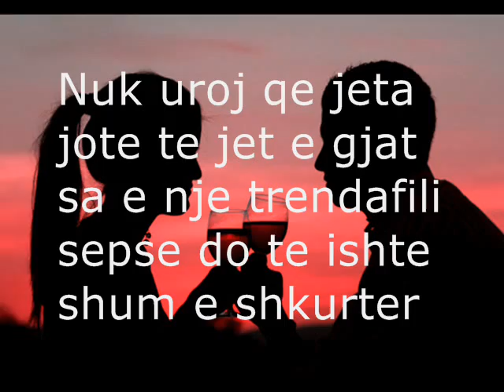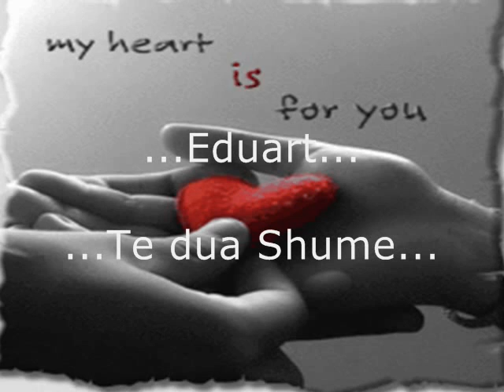Gezuar Ditelindjen Zemra ♥ ime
U befsh 100 vjec Edi. Te dua shume ♥